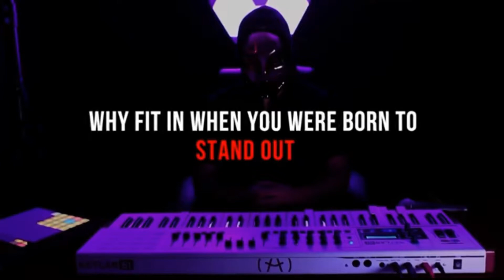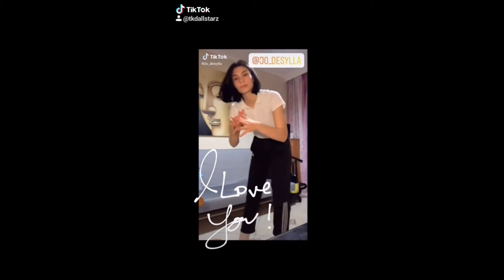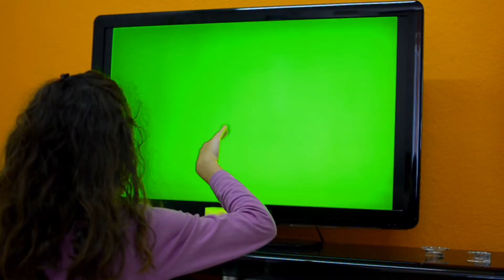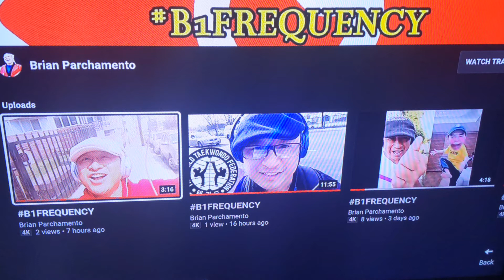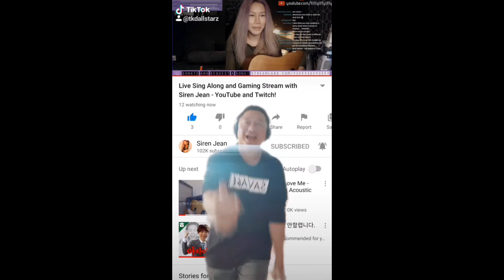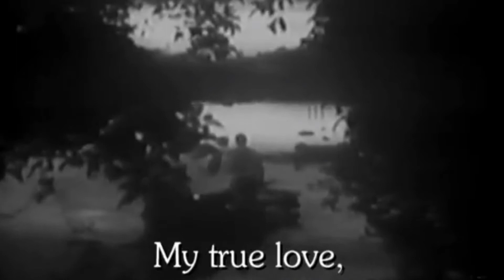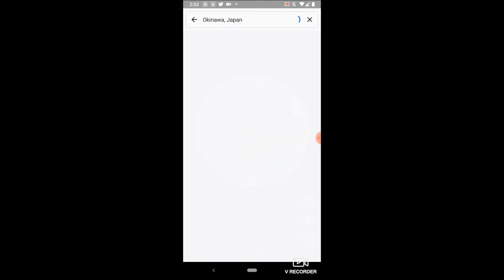B1FREQUENCY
It's Called "FUK IT"